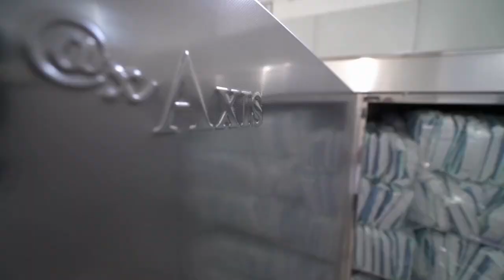AXIS AX 15000 EO Gaz Sterilizatörü - AXIS AX 15000 EO Gas Sterilizer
15.000 litre EO Gaz Sterilizatörü
Döngü başına 10.000 parçaya kadar cerrahi önlük yükleme kapasitesi.

Axis, gaz difüzyon sterilizasyon sistemlerinde en son teknolojiyi sunar. Sterilize edilecek ürünler, EO Gaz Kartuşu, Dozimetre, Nem Çipi ile birlikte Liner Bag’e yerleştirilir ve bir bağ veya bir kapatma makinesi ile ağzı kapatılır.

Cihazda tüm bilgiler, renkli monitörden görüntülenmesi sağlanmıştır, rezistans, fan, vakum, şartlandırma, sterilizasyon, havalandırma,vb. tüm aşamalar kolayca takip edilebilmekte, herhangi bir arıza durumunda görsel ve işitsel uyarılar verilmektedir.

EO, sağlık tesislerinde neme veya ısıya duyarlı olan ve buhar veya diğer sterilizasyon yöntemleri ile sterilize edilemeyen kritik maddeleri (ve bazen de yarı kritik ögeleri) sterilize etmek için kullanılır. Bu nedenle, çok çeşitli malzemeler, özellikle tıbbi cihazlarda yaygın olarak kullanılan polimerik bileşenler, EO ile sterilize edilebilir. Kabin otomatik olarak tüm safhalarda (şartlandırma-sterilizasyon-havalandırma) daimi vakum altında tutulması başarılarak kullanım güvenliği sağlanmıştır.

15,000 liters EO Gas Sterilizer
Loading capacity up to 10.000 pieces of surgical gown per cycle.

Axis offers the latest technology in gas diffusion sterilization systems. The
products to be sterilized are placed in the Liner Bag together with the EO Gas
Cartridge, Dosimeter, Humidity Chip and sealed with a tie or a sealing machine.

All information on the device is provided to be displayed on the color monitor. All stages such as resistance, fan, vacuum, conditioning, sterilization, ventilation and so on can be easily followed, and visual and auditory warnings are given in case of any malfunction.

EO is used in healthcare facilities to sterilize critical items (and sometimes semi-critical items) that are sensitive to moisture or heat and cannot be sterilized by steam or other sterilization methods. Therefore, a wide variety of materials, especially polymeric components commonly used in medical devices, can be sterilized with EO.

The cabin is automatically kept under permanent vacuum in all stages (conditioning-sterilization-ventilation) and user safety is ensured.